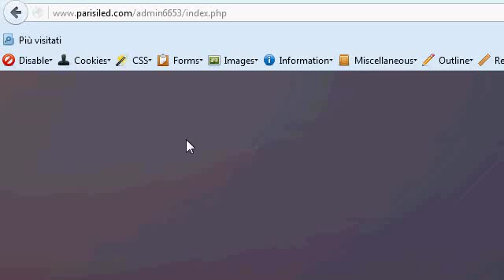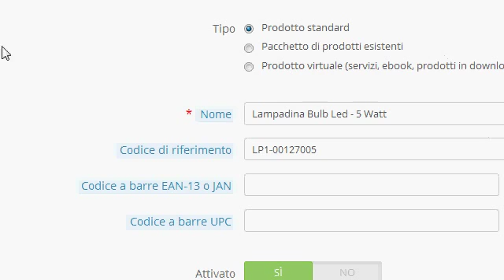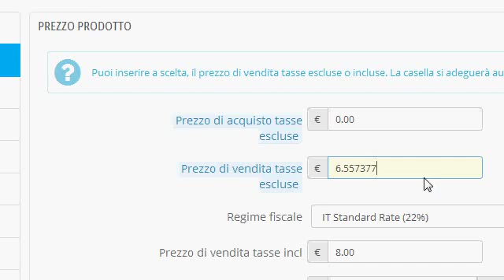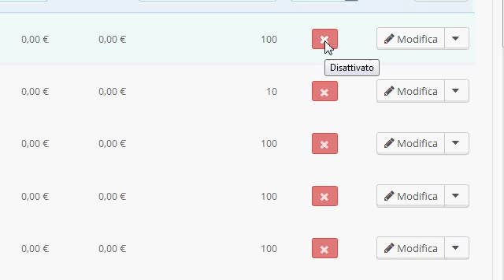Prestashop - Utente Salesman - Come gestire il catalogo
Come modificare il prezzo di un prodotto
Come modificare la quantità a magazzino di un prodotto